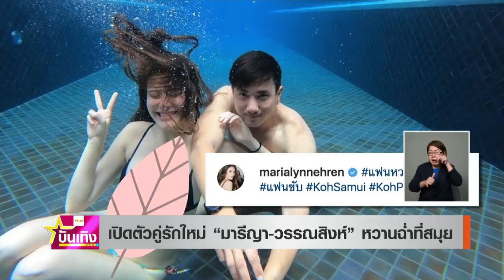เปิดตัวคู่รักใหม่ "มารีญา-วรรณสิงห์ "หวานฉ่ำที่สมุย | TNN บันเทิง